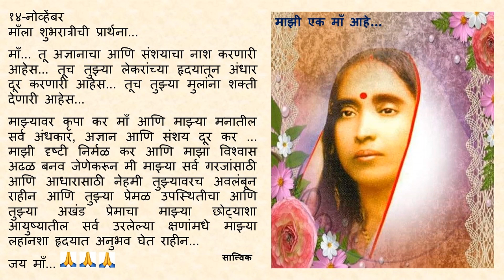Goodnight Prayer to Maa 1114 14 Nov Marathi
१४-नोव्हेंबर

माँ... तू अज्ञानाचा आणि संशयाचा नाश करणारी आहेस... तूच तुझ्या लेकरांच्या हृदयातून अंधार दूर करणारी आहेस... तूच तुझ्या मुलांना शक्ती देणारी आहेस...

माझ्यावर कृपा कर माँ आणि माझ्या मनातील सर्व अंधकार, अज्ञान आणि संशय दूर कर ... माझी दृष्टी निर्मळ कर आणि माझा विश्वास अढळ बनव जेणेकरून मी माझ्या सर्व गरजांसाठी आणि आधारासाठी नेहमी तुझ्यावरच अवलंबून राहीन आणि तुझ्या प्रेमळ उपस्थितीचा आणि तुझ्या अखंड प्रेमाचा माझ्या छोट्याशा आयुष्यातील सर्व उरलेल्या क्षणांमधे माझ्या लहानशा हृदयात अनुभव घेत राहीन...

जय माँ...🙏🙏🙏